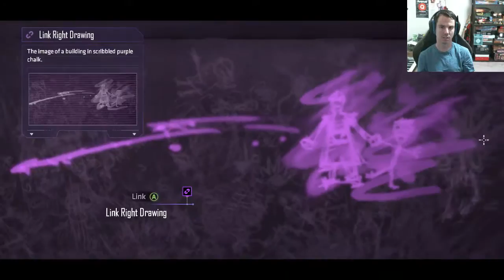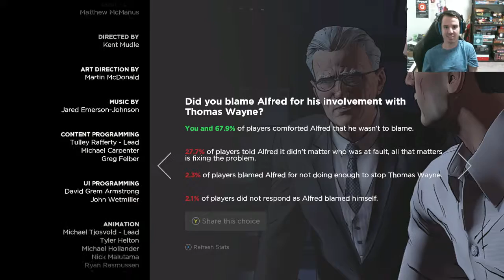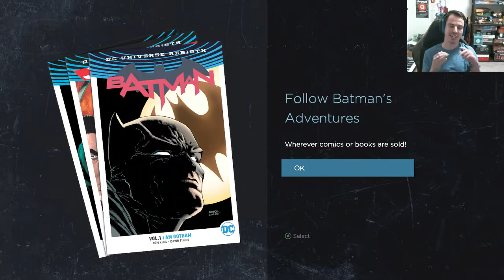SeanPlays- Batman: The Telltale Series- Episode 15: THE FINALE!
We've reached the end of this incredible first season with this video today. I hope you've enjoyed this series, and that you also enjoy this epic conclusion to the story thus far. Keep and eye out for Season 2 of this game coming soon. Enjoy!